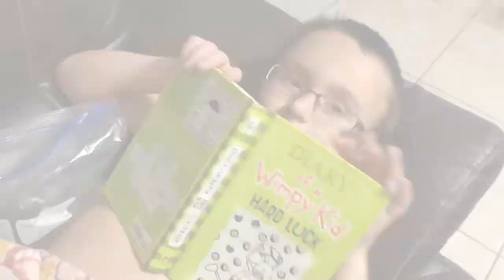He couldn't find them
I am in no way sponsored or paid to say anything that I say. This is all my opinion.
Vegas Vlogger
Vegas Vlogs
Billy and Silas have eggs on December 3rd
we tell alexa to set an alarm
silas moves candy cane
billy cant find elves behind him
billy and silas get a ride from grandma
I cleaned and took out the trash
I mopped and vacuumed
ethan has 2 pacifiers
I cleaned the bathrooms
I did laundry
billy is reading diary of a wimpy kid
billy is playing roblox and buys robux
7:30 and woke from nap hes gonna be up all night
ethans eating fries
I put up shelves
going to decorate them for Christmas. No built in shelves at this house